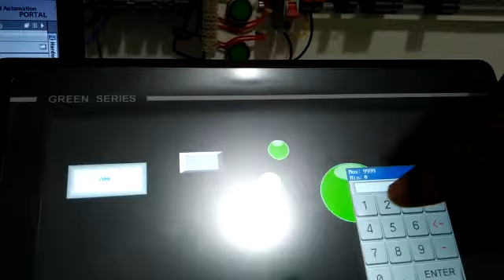plc seimens12000+kinco hmi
plc seimens communication with kinco HMI